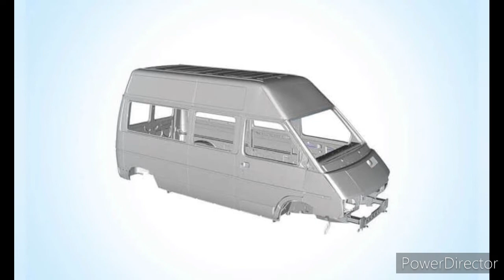New Tata Winger | 2.2 L DiCOR Techniques | Auto Universal India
Auto Universal India
Tata Motors
Tata Winger
Tata Winger BS VI
New Tata Winger
Tata MPV

The New Tata Winger ranges is suitable to make you feel comfortable and relaxed while also being economical. The Tata Winger is a Multi - Utility Passenger Vehicle that suits your budget & Value for money Vehicle.

New Tata Winger consist Monocoque Platform Designed to reduces  Low Noise Vibration and  Harshness { NVH } .

Tata Winger 15 Seater is a people mover Van it comes with 2.2L DiCOR Techniques 2179 cc BS VI Norm Diesel Engine It Produces Max.Power : 99 BHP Max.Torque : 200 Nm.

Tata Winger :
Technical Specification :

Engine Type : 2.2 L DiCOR , 2179 cc ,
4 Cylinder Engine, BS VI NORM Compliance Diesel Engine
Max. Power : 99 BHP
Max.Torque : 200 Nm @ 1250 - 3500 RPM
Drive :  4×2 , Front Wheel Drive
Clutch : 215 Dia Dry friction Type
Transmission : 5 speed manual , Synchromesh with Over Drive Gear
Fuel type : Diesel
Fuel Tank Capacity : 60 litres
Seating Capacity : 15 + D seaters
Seat Type : 2 × 1 Hi back seats
Ground Clearance : 180 mm
Dimension :
Length : 5,458 mm Width : 1,905 mm Height  : 2,670 mm
Steering System : Power Assisted Rack & Pinion
Suspension System :
Front : McPherson struts with Coil spring
Rear : Parabolic Leaf Spring with Telescopic Shock absorbers.
Brake System :
Front : Disc brakes with Twin pot Calliper
Rear  : Drum Brakes ABS { Anti Braking System }.

Music info :
Name of Trak : Paradise
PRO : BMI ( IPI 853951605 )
Publisher : CD Baby ( IPI 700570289 )
Type : Silver Music